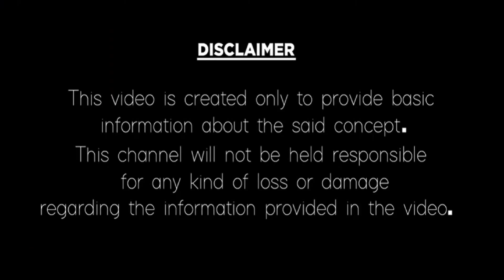Vruchika Rasi Phalalu August 2020 | SRINIVASA RAJU ASTROLOGY